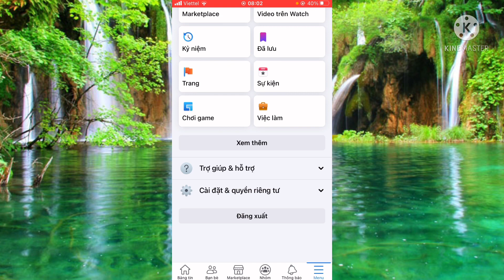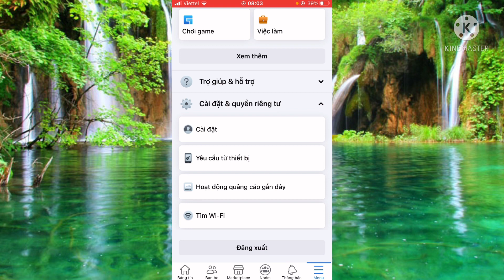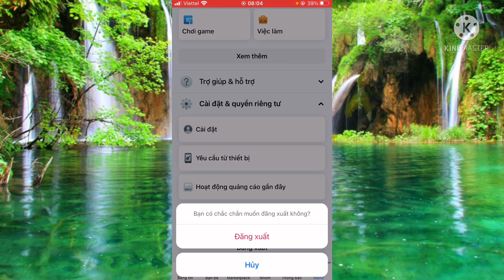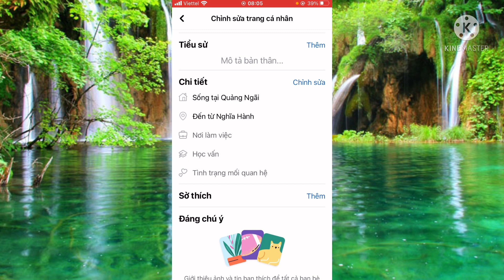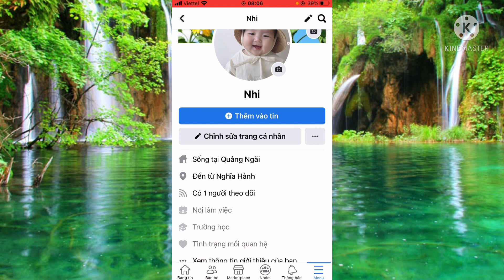Cách bật chế độ người theo dõi Facebook trên iPhone